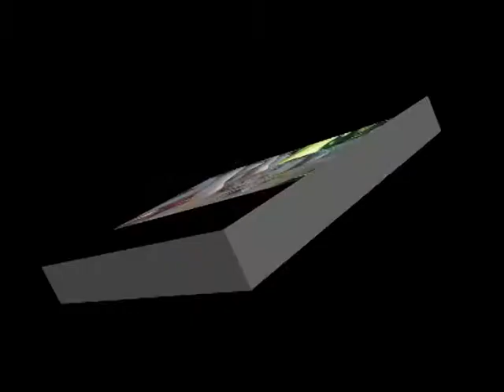Sasa 27.mpg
25.10. v 9.25 se narodila Alexandra zvana "Sisak"